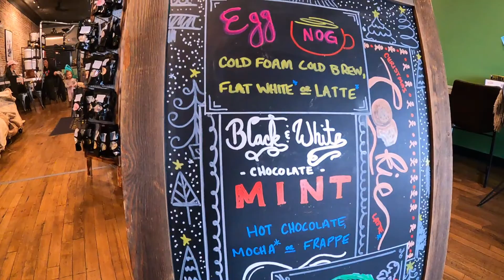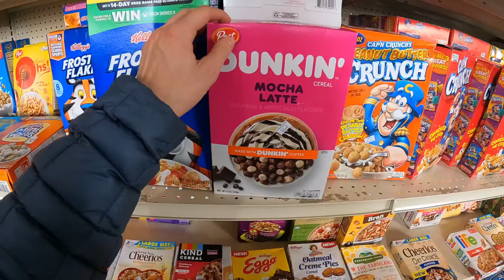Saturday VLOG | Pancakes, Coffee Shop, Family Walk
Taking advantage of an oddly beautiful December day in Northeast Ohio before the craziness of the month kicks in. But forreal, we've got lots planned for the month of December, and even more for January.
-E&B